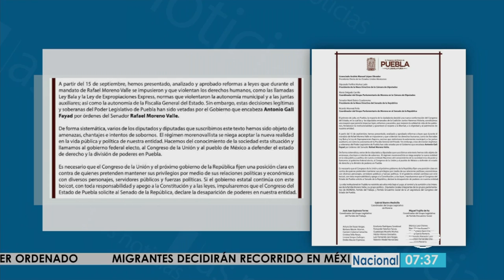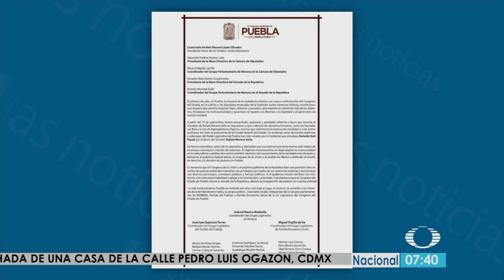Entrevista Diódoro Carrasco Altamirano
El Secretario General de Gobierno Diódoro Carrasco Altamirano habló vía telefónica en Televisa Puebla sobre el desplegado que emitió MORENA el día de ayer.